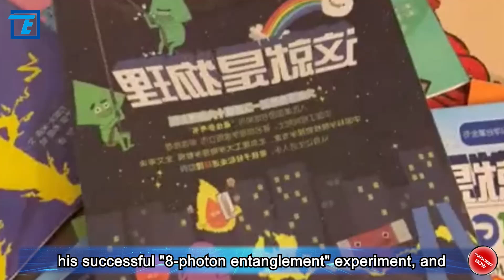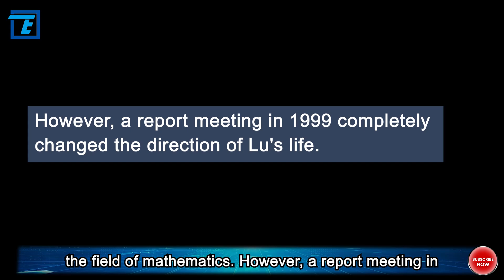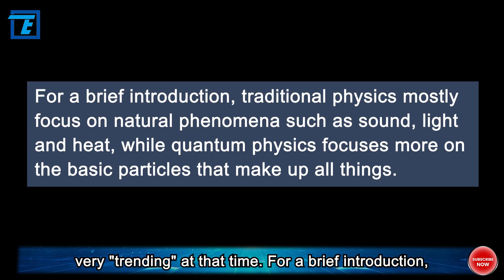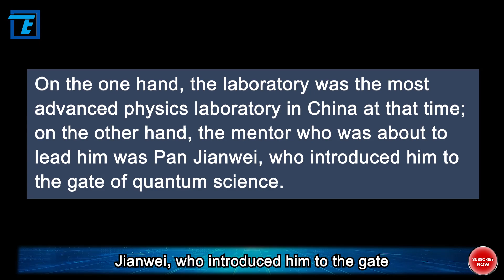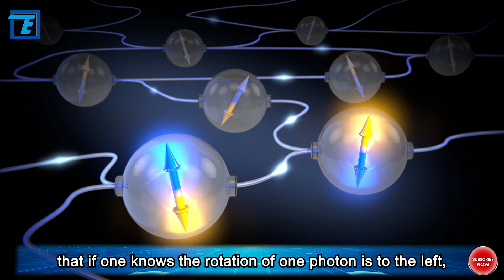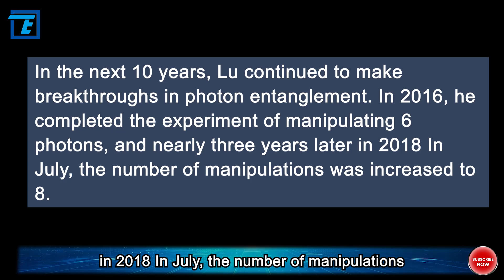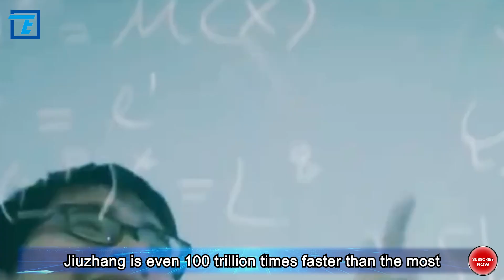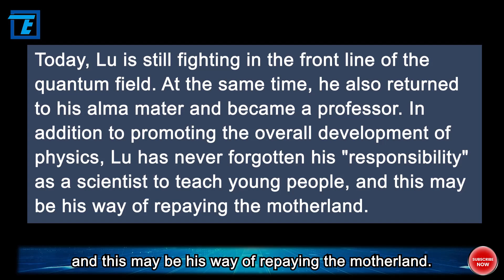Top 1% of Cambridge genius decided to return China because of a message?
In 2018, a Chinese scientist just announced the results of his successful "8-photon entanglement" experiment, and the scientific community was instantly boiling as if bombed by an atomic bomb. This is because this problem has plagued the quantum field for many years, and there has been no solution, but Lu Chaoyang completed such a difficult breakthrough in just three years. In fact, this is the fourth time that he has broken the world record.

Not only that, but also a series of records on the "multi-photon entanglement" problem that has disturbed experts before are all solved by Lu. For such a talent, the United Kingdom promised an annual salary of one million euros. Welcome to Tech Teller. So, what choice did Lu make in the face of the irresistible temptation? And what role does his 8-photon entanglement breakthrough